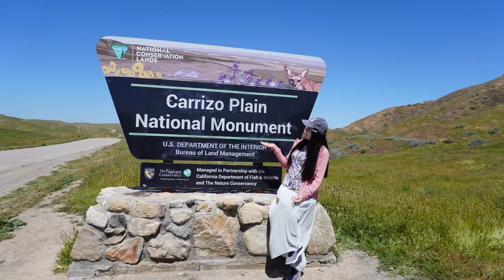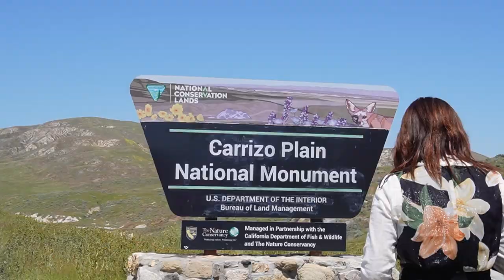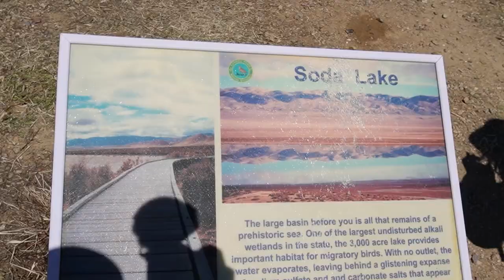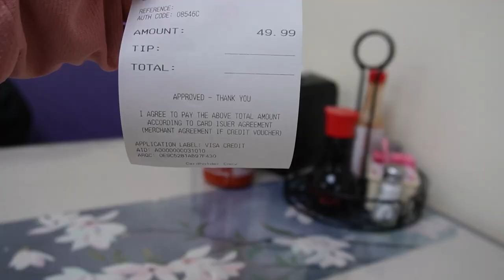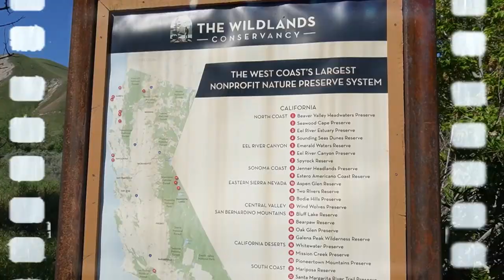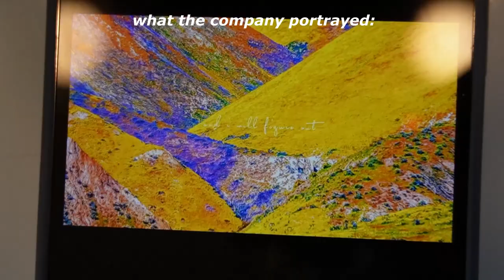California Off The Beaten Path: Carrizo Plain, Wind Wolves Preserve & Gerry Ranch Berries | vlog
Join us on a breathtaking journey as we explore the hidden gems of California - Carrizo Plain National Monument, Wind Wolves Preserve, and Gerry Ranch Berries. From the stunning wildflowers of Carrizo Plain to the diverse wildlife of Wind Wolves Preserve, and the sweet, juicy berries of Gerry Ranch, we're taking you off the beaten path to experience the natural beauty these places have to offer.
TIMESTAMPS
00:00 Intro
01:22 Carrizo Plain National Monument
06:36 Wind Wolves Preserve
08:26 Gerry Ranch Berries